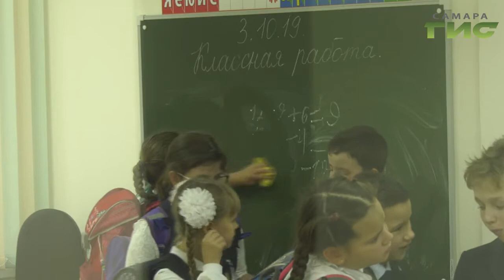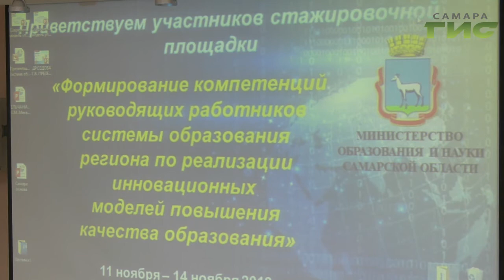8 регионов вслед за Самарой будут переводить образование с муниципальных рельсов на государственные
Поделились опытом. Самарская область один из субъектов в  России , где действует государственная модель управления образованием.  Два других -  Москва и Санкт-Петербург. В остальных регионах управление образованием лежит на плечах конкретного города или района. Чтобы перенять успешный опыт , в Самару приехали представители  из 8 регионов . От Кирова до Бурятии. Почему всё больше городов хотят присоединиться к государственному управлению образованием выясняла Мария Левина.